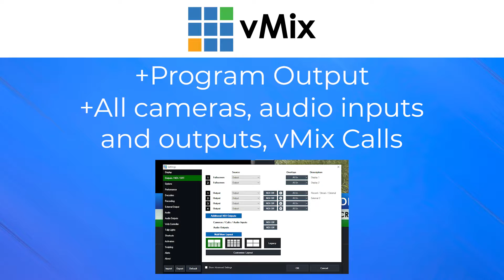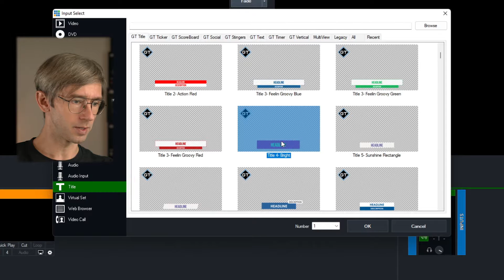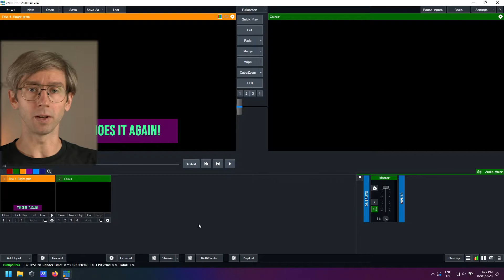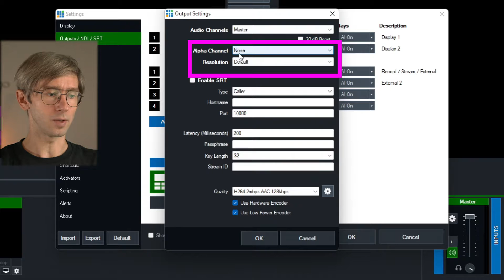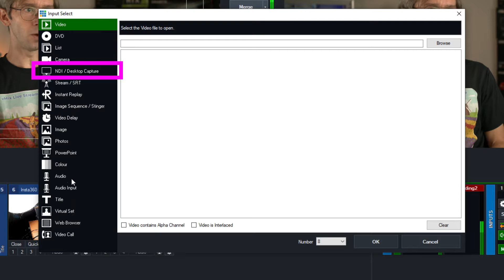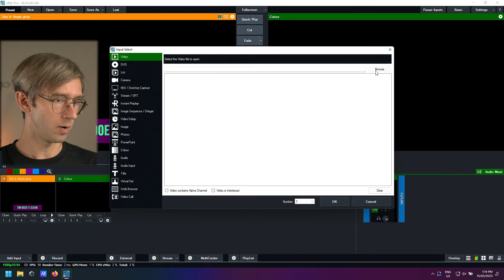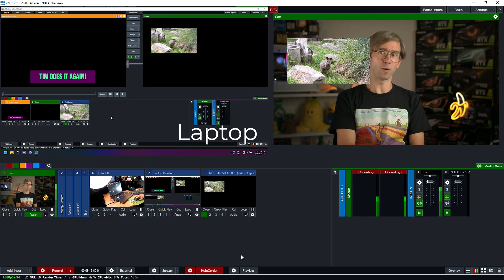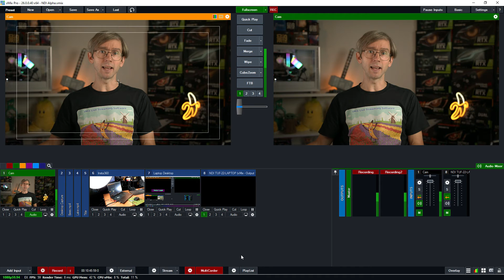vMix Tutorials- How to output NDI with alpha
In this video we'll take a look at sending titles over the network from one vMix computer to another. This makes it easy to use vMix as a separate titler or overlay machine!

0:00 Intro
0:43 How to output NDI from vMix
1:03 Today's example- NDI Title Output
1:42 Setting up the NDI source on my laptop
2:46 Output NDI with Alpha
4:18 Adding the NDI input into your production
5:10 The final demo!
6:52 Outro! Are you using NDI with alpha?